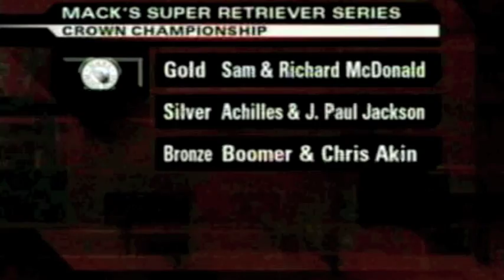2005 Super Retriever Series Crown Championship - Finals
Watch as Shadow's Sunday Sam (Sam) becomes the 2005 Super Retriever Series Sporting Dog Cup Champion.

To qualify for the Crown, a retriever or super dock team must finish in the Top 3 at one of the SRS Qualifying events during the year.